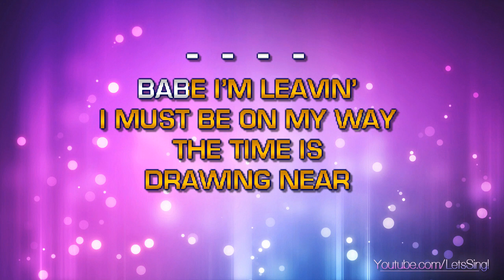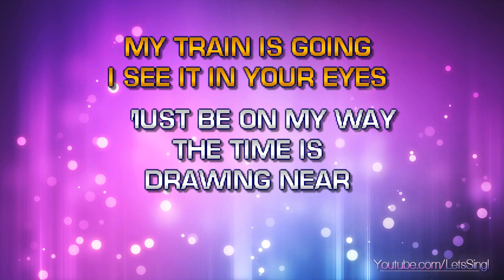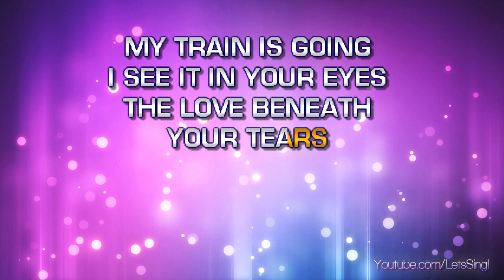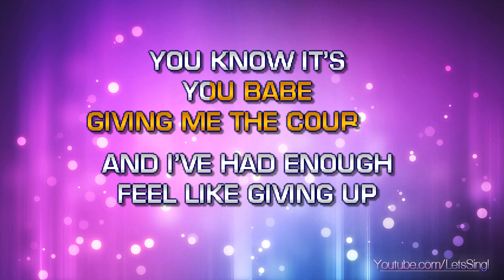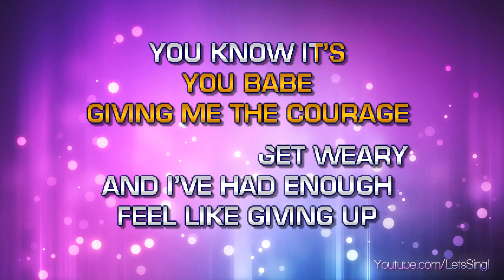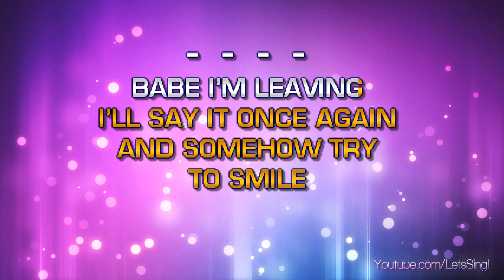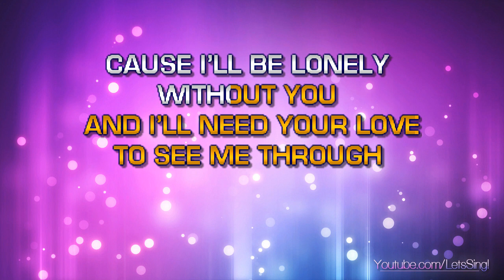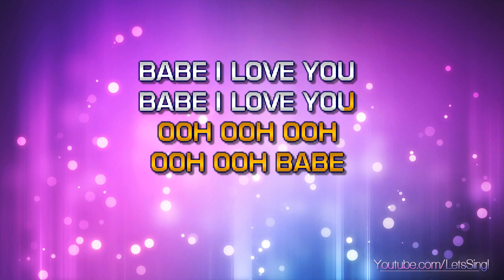Styx - Babe (Karaoke & Lyrics)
Styx - Babe (Karaoke, Lyrics, Instrumental)